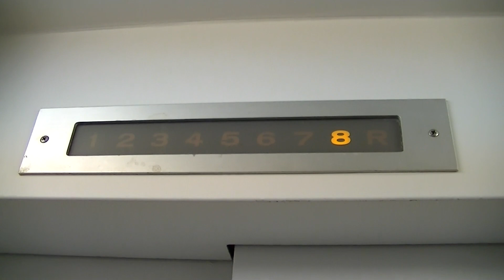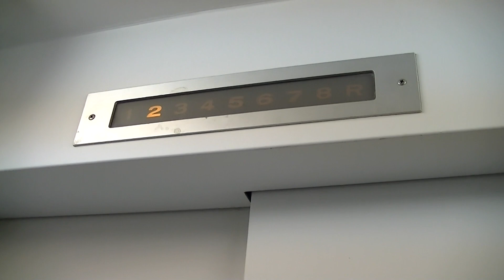【更新前】福岡市博多区某マンションのエレベーター・⑦（東芝製）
現在は、エルフレッシュへ更新済みです。
－－諸元－－－－－－－－－－－－－－－－－－－－－－－－
博多区のとあるマンションのエレベーターです。
後期型のエレメイトで、交流二段制御のため揺れます。エレメイトのロゴマークで通常は傘マークですが、東芝サンセリフ体なのが特徴です。
－－諸元－－－－－－－－－－－－－－－－－－－－－－－－
メーカー：東芝
機種：Elemate(エレメイト)
用法：乗用
定員：6名
積載：400kg
駆動方式：ロープ
扉：2S
設置数：1
停止階：1,2,3,4,5,6,7,8,R
アナウンス：×

Toshiba Traction Elevator at Hakata Ward,Fukuoka City,Fukuoka Pref.